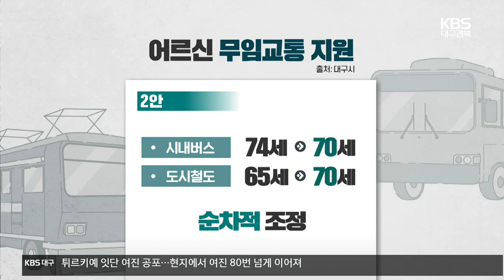대구시 ‘시내버스·도시철도 무임 승차 70살로’ / KBS 2023.02.07.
[앵커]

 대구시가 전국 처음으로,  시내버스도 도시철도처럼 노인 무임승차를 지원하기로 했습니다.

 버스 무임승차 대상은 70살 이상으로 정하면서 도시철도 대상 연령도 이에 맞춰 함께 올릴 예정인데, 노인들에 대한 의견수렴에 나섰습니다.

 이종영 기자입니다.

 [리포트]

 오는 6월 28일부터 70살 이상 대구 시민은 관내 모든 시내버스를 무료로 타게 됩니다.

 하지만 현재 도시철도 무임 승차 연령은 65살 이상으로 차이가 나 조정 필요성이 제기됐습니다.

 대구시는 법적 검토 등을 통해 70살 이상이 적절하다고 결론지었습니다.

 노인복지법이 제정된  1981년과 비교해 평균수명은 20살, 65살 이상 인구 비율은 4배 이상 늘었고, 노인 연령에 대한 사회적 인식도 바뀌고 있다는 이유에서입니다.

 [황순조/대구시 기획조정실장 : "대구시가 생각하는 어르신의 정의는 가장 시대 상황을 반영할 때 70세로 올리는 것이 법률해석상으로 가능하다라고..."]

 검토되는 방안은 두 가지입니다.

 먼저, 시내버스와 도시철도 무임승차 연령을 한꺼번에  70살 이상으로 통일하는 겁니다.

 이 경우 65살에서 69살까지 노인들은 기존 도시철도 혜택이 갑자기 사라지는 게 단점으로 꼽힙니다.

 다른 대안은 무임승차 연령을 버스는 74살에서 해마다 한 살씩 낮추고 도시철도는 65살에서 한 살씩 올려  5년에 걸쳐 연령을 맞추는 겁니다.

 일부 연령은 버스와 도시철도 간 무료 환승이 안되는 문제점이 생깁니다.

 두 방안 모두 지금보다 2백억 원 이상이 추가로 필요한데 대구시는 자체예산을 투입할 계획입니다.

 대한노인회 대구지회 등 노인들은 순차적으로 조정하는 안을 선호합니다.

 [이장기/대한노인회 대구연합회장 : "몇십 년 동안 공짜로 타다가 갑자기 돈 내놔라 하면 노인들 부담이 되고, 1년에 한 단계씩 금년에 66세까지 하고 그 다음에 내년에 67세 하고..."]

 대구시는 의견 수렴과 사업 분석을 통해 다음 달 최종 방안을 확정하고 조례 개정 등의 절차를 거쳐 6월 말부터 시행할 계획입니다.

 KBS 뉴스 이종영입니다.

 촬영기자:백창민/그래픽:이보경